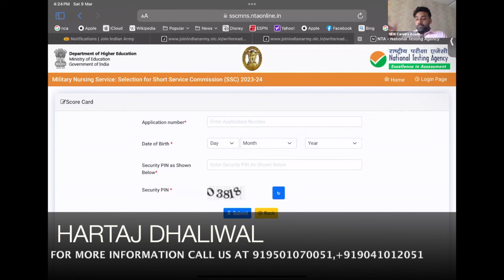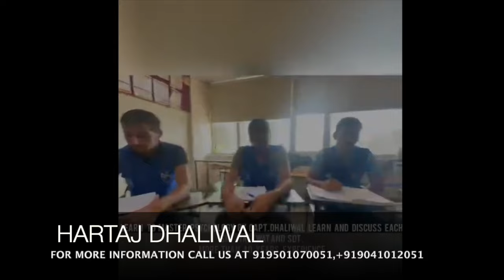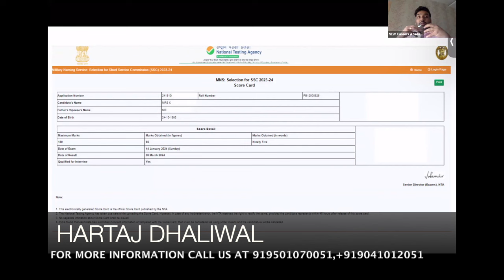HOW TO FIND YOUR MNS SCORE 2024 AND WHAT IS NEXT | New Careers Academy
Welcome to Ncaacademy YouTube Channel No.1 NEW CAREERS ACADEMY (ARMY, AIR FORCE, NAVY,AFCAT ,CAPF , NDA , CDS ) . We focuses on preparing for competitive exams related to the defence sector, such as AIR FORCE , NAVY, ARMY , COAST GUARD ,NDA ,CDS,SSB